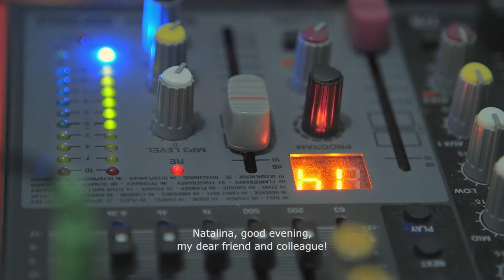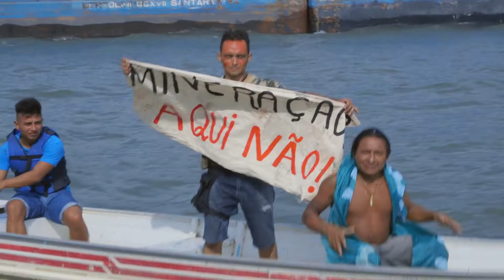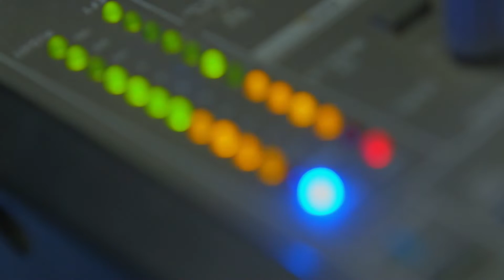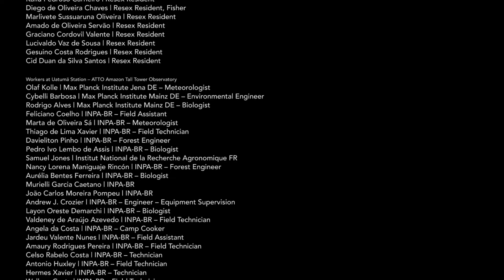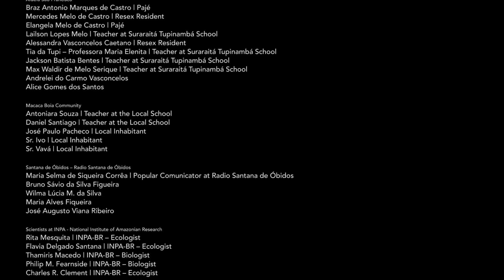Ciné-Cipó (Cine-Liana) Trailer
This is the trailer for the project  “Ciné-Cipó - Cine Liana”. It is a video installation in the virtual exhibition "Critical Zones - Observatories for Earthly Politics" by the ZKM (Zentrum für Kunst und Medien) Karlsruhe.

Brazilian Filmmaker Barbara Marcel embarked on an adventure to capture different exchanges in the Amazon Rainforest. She visited the Amazon Tall Tower Observatory (ATTO) with two local Amazonian radio communicators and activists to capture the exchange between the scientists, who study the forest, and the people who call the forest their home. You can now see what they discovered in a video it is truly inspiring to see how through curiosity, mutual respect and their shared love for the forest can bridge all their differences.

“Ciné-Cipó - Cine Liana” will be available in the virtual exhibition until July 31, 2020.

You can visit the physical exhibition at the ZKM Karlsruhe from July 24, 2020 until February 28, 2021.